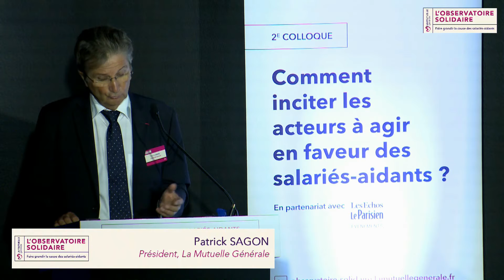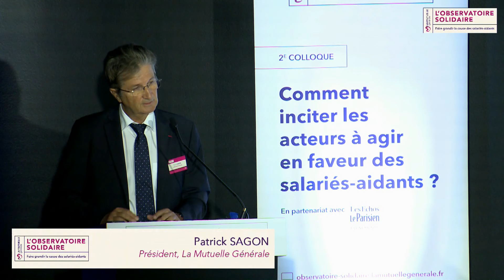Introduction du 2e colloque de l'Observatoire Solidaire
Introduction du 2e colloque de l'Observatoire Solidaire par Patrick Sagon, président de La Mutuelle Générale, organisé le 28 septembre 2021 par La Mutuelle Générale et Les Echos-Le Parisien Evénements